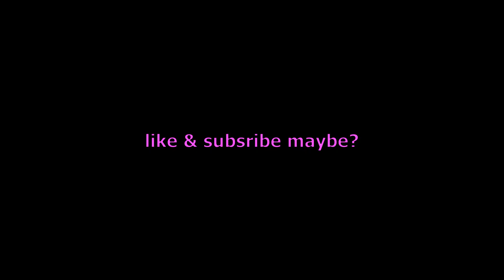Freddie Mercury x Total Drama Island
Yes. A new idea has popped into my head and WHY does it sound so good?
Don't Stop Me Now by Queen + the Total Drama theme song together!